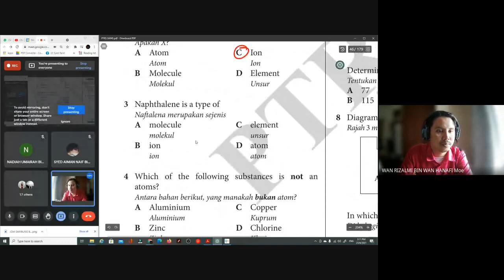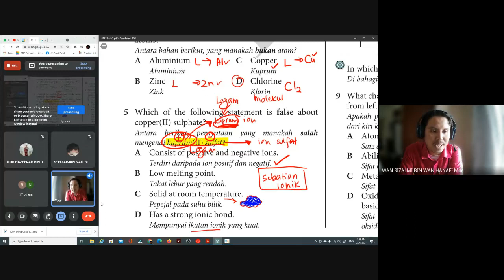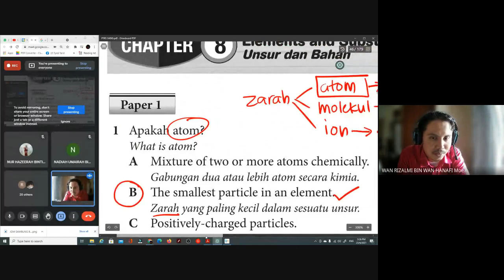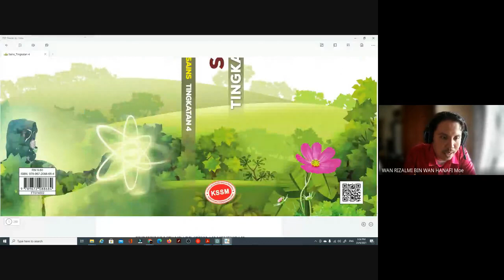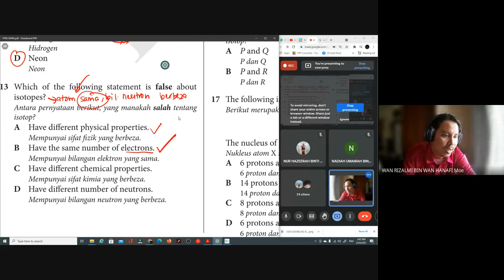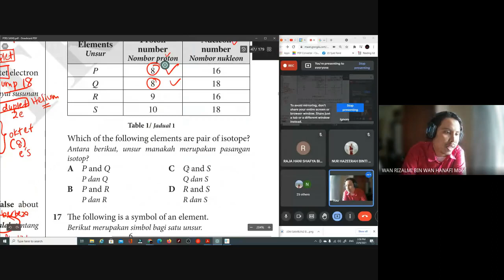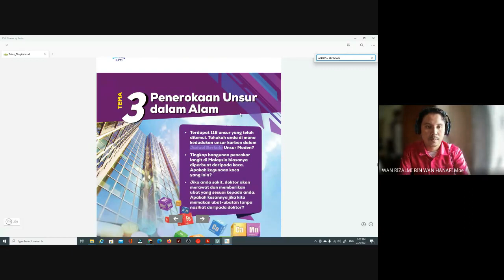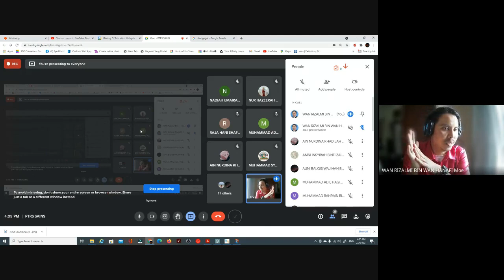PTRS SAINS 2021 Bab 8 Unsur dan Bahan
Jom kita ulangkaji menggunakan modul PTRS .

Bab 8 muka surat 44 bertajuk Unsur dan bahan